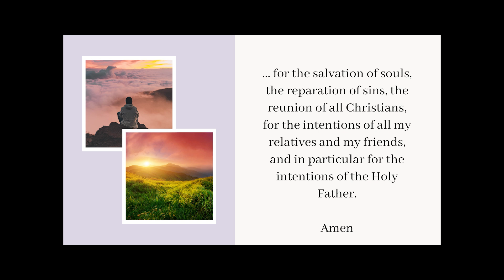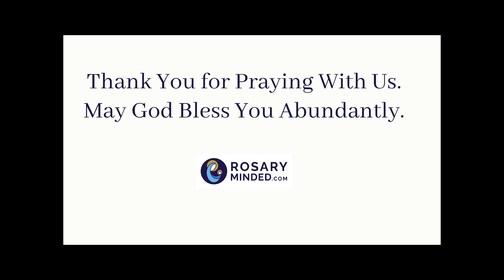Today's MORNING OFFERING Prayer -- Tuesday, July 16